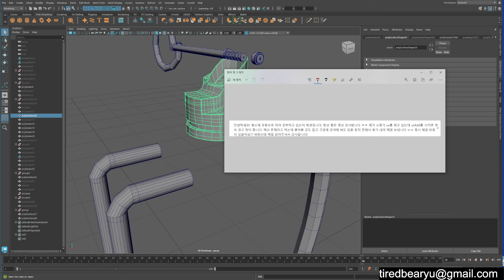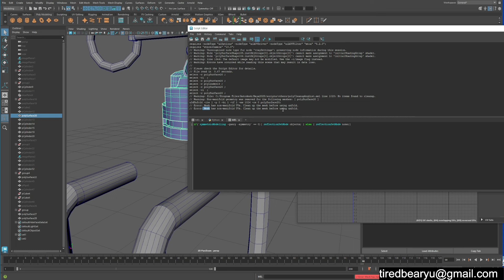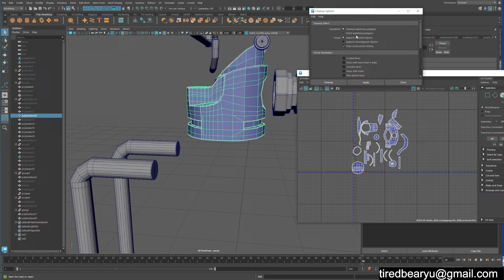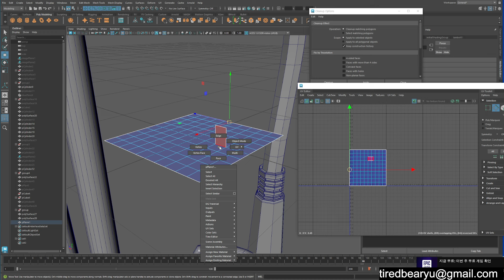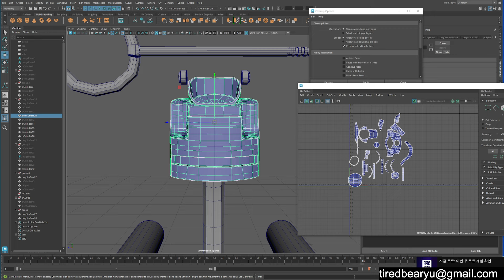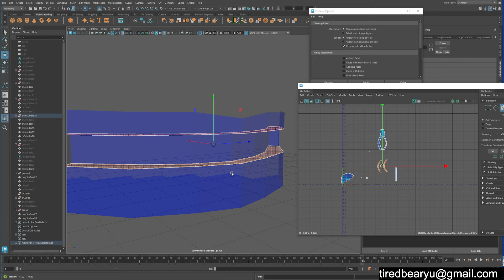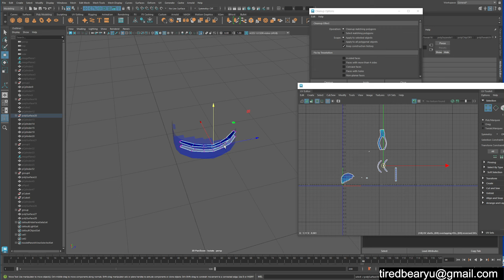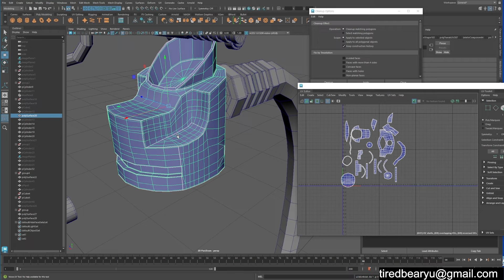Maya QnA UV Unfold 가 안돼요 non manifold geometry가 뭐죠?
타임라인
00:00 질문 내용과 문제 체크
03:00 non manifold geometry란
04:00 문제 해결방법
07:00 엔딩 및 마무리